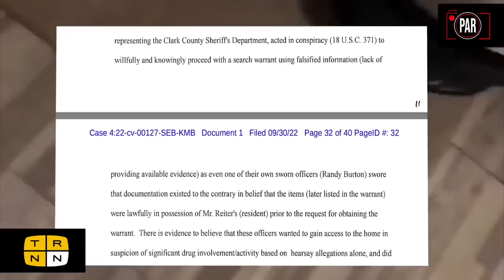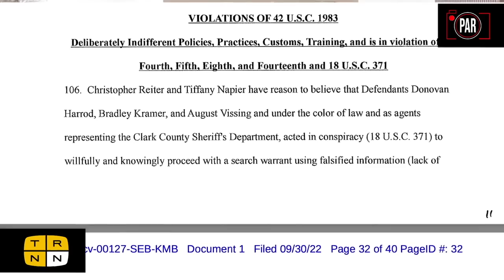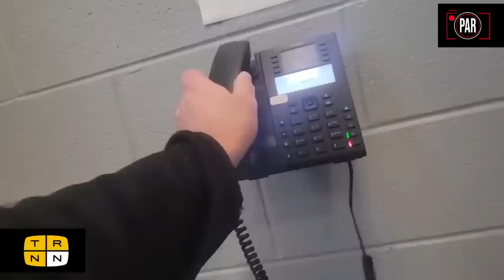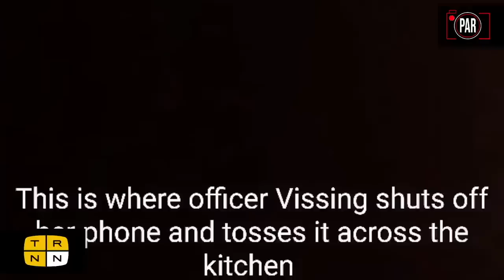Cops raided his house for a nefarious purpose, thing got weirder when he pushed back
PAR investigates an illegal raid by Ohio cops that not only put an innocent couple's life in danger, but has revealed a questionable basis for executing a SWAT raid at their home.

Please send us your evidence of police misconduct and we might be able to investigate!